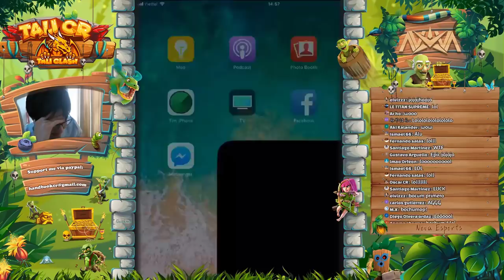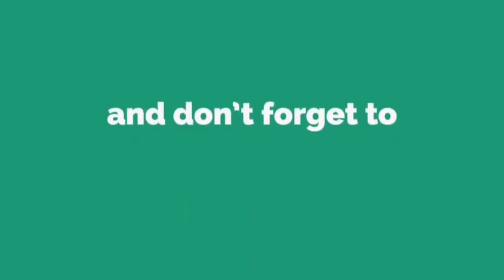NOVA BOCHUM TOP 1 GLOBAL GAMEPLAY CLASH ROYALE